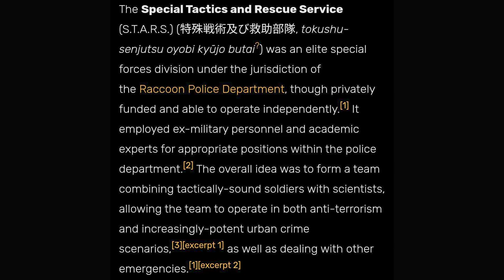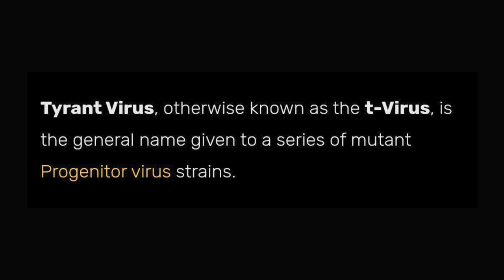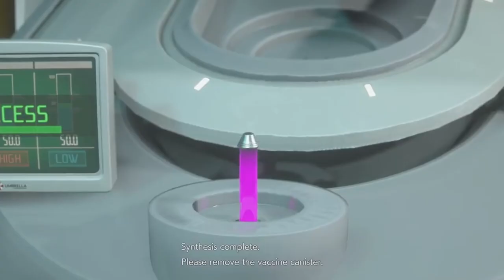Resident Evil Mainline Games Story Explained by an Idiot Part 1 (RE1-3)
Hi! I'm a 17 year old guy from india, who enjoys playing games! I record them and post them on youtube because its fun, its just a hobby, my videos probably aren't entertaining to anyone, especially because I struggle with speaking clearly, but I will keep making them as long as I find it fun.

My setup:
Console:
PS5
Nintendo Switch

PC:
Ryzen 5 PRO 4650G (CPU)
Gigabyte B550 Gaming X V2 (MOTHERBOARD)
RTX 2060 (GPU)
16 GB Ram (8 x 2)

Monitors:
Acer Nitro VG280K 28 Inch UHD 4K (3840 X 2160) IPS Gaming Monitor (Main)
Samsung 24" C24F390 Curved LED Monitor 1920 x 1080 (Secondary) (Not in use currently)

Mic stand:
Bulfyss Professional Recording Microphone Stand Suspension Scissor Arm For Dynamic and Condenser Mic (Black)

Pop filter:
Maono AU-B00 Pop Filter

Webcam:
Logitech C270 Digital HD Webcam

Headphones:
Boat Bassheads 900 On Ear Wired Headphones (Carbon Black)
Boat Rockerz 550 Over Ear Bluetooth Headphones (Black)

Keyboard:
Redragon K551 Vara LED Backlit Mechanical Gaming Keyboard (Black)

Mouse:
Redragon Phaser M609 Wired USB Gaming Mouse 3200 DPI/LED Lighting (Black) Phaser M609 Wired USB Gaming Mouse 3200 DPI/LED Lighting (Black)

Video capture card:
PiBOX India Braided Tough

Recording software:
OBS